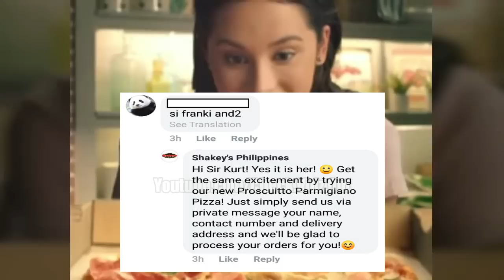PBB OTSO Batch 4 | Franki, Commercial Model Din Pala??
In this segment of our Commentary Video, let's all be surprised that PBB OTSO's "Wandering Stunner of New Zealand", Franki Russell, is the newest commercial model for Shakey's Pizza. This is definitely a bright year for this woman.

This is an Exclusive CHECK VIDZ OUT Video / Commentary. Please DO NOT Copy nor Replicate this video without prior permission. Thank you.